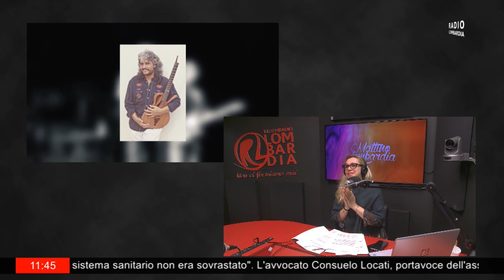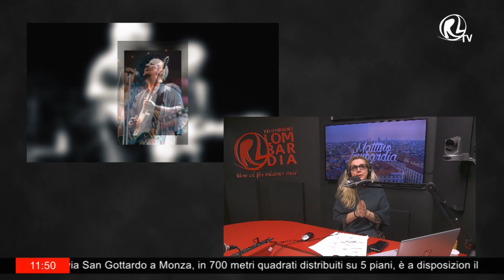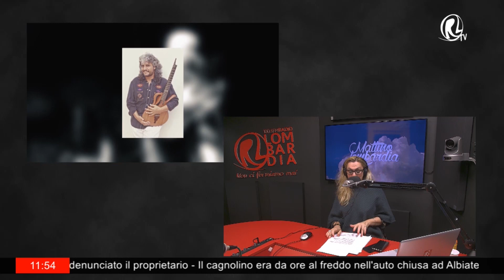Alessandro Daniele // biografia di Pino Daniele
Una bella chiacchierata sul suo ultimo libro Pino Daniele. «Tutto quello che mi ha dato emozione viene alla luce» edito da Rai Libri. Storia del rapporto con suo padre e del suo percorso da artista.